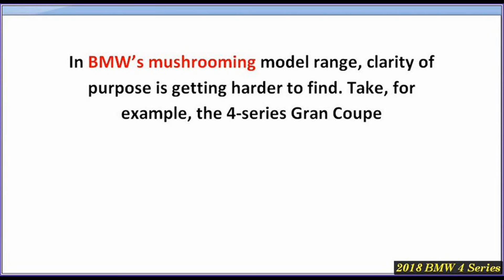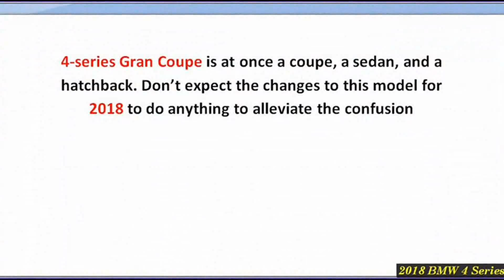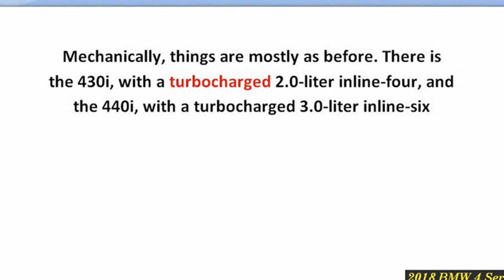New BMW 4 Series 2018 Review And Specs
2018 BMW 4-series coupe review from Family Wheels Family Wheels
Elegant, sporty, efficient, fun... yep, the refreshed 4-series coupe seems to have it all. Except four doors, of course. We spend a ...
New 2018 BMW 4 Series
CHEEKY CARS
New 2018 BMW 4 Series video All-New BMW 4 Series Coupe / Cabriolet / Convertible videos exterior and interior design 2017 ...
2018 BMW 4 Series 440i 3.0 L Turbocharged 6-Cylinder Review
Camerons Car Reviews
2017 BMW 4 Series 420d M Sport Review - Inside Lane
Inside Lane
This is the new facelift 2018 BMW 4 Series Coupe in 420d M Sport guise. Powered by a 2.0 litre turbocharged diesel engine, this ...
NEW 2018 BMW 4 Series COUPE Exterior and Interior / Driving
CHEEKY CARS
NEW 2018 BMW 4 Series COUPE Exterior and Interior / Driving video 2018 BMW 4 Series Coupe INTERIOR video NEW BMW 4 ...
2018 BMW 4 Series - interior Exterior and Drive
CAR TV
The new BMW 4 Series. Endowed with an aesthetic appeal and dynamic flair all of its own, the BMW 4 Series has stood out with ...
2018 BMW 4 Series 440i Coupé - Exterior Interior Walkaround - World Debut 2017 Geneva Motor Show
SuperCarTube
Feature: The new BMW 4 Series.
BMW Group
Check out the new BMW 4 Series in our video. More: VCgU2 ____ Fuel consumption and CO2 ...
2018 BMW 430i Gran Coupe / Walk Around Review / BMW in Ocala / M SPORT PACKAGE / MG75950
Kia Hickey BMW
2018 BMW 440i Coupe Facelift - Review
BMWBLOG
With the 2018 BMW 4 Series, BMW enhances an already great car with a raft of very subtle changes that add up to a more driver ...
BMW 4-Series Gran Coupe Facelift 2018 - Exterior & Interior
CarSpottingFin
This is the new BMW 4-series gran coupe with new LED lights, digital instrument cluster and other minor changes. You can find ...
INSIDE the NEW BMW 4 Series Gran Coupe 2017 | Drive, In Depth Review Interior Exterior 2018
Alaatin61
The new BMW 4 Series Coupé, Gran Coupé and Convertible.
BMW
This film shows all three new BMW 4 Series models, the BMW 4 Series Coupé, BMW 4 Series Gran Coupé and BMW 4 Series ...